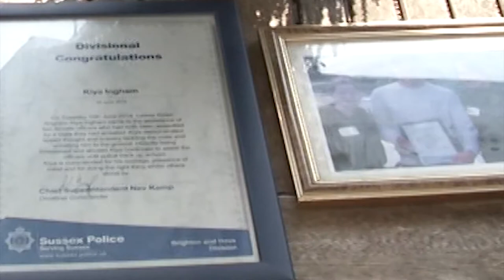Sussex Police praise "hero" Brighton teen who collared man on run from officers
A Brighton teenager who tackled an arrested man on the run from officers is considering a career in the police.

Sixteen-year-old Kai Ingham was walking home from an exam when he sprang into action.

After he helped police detain the man, officers praised him for his incredible bravery.

Latest TV's James Dunham went along to meet the teen hero.